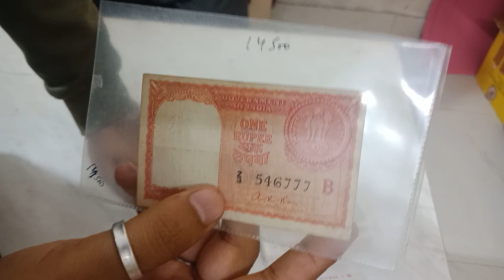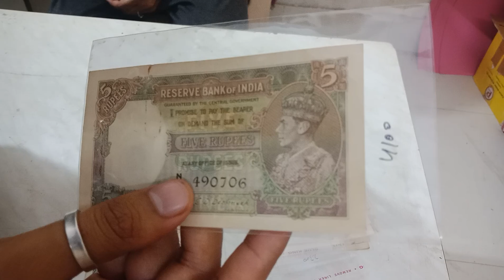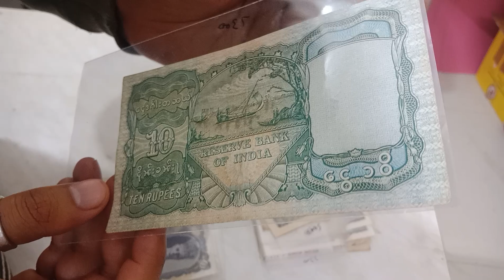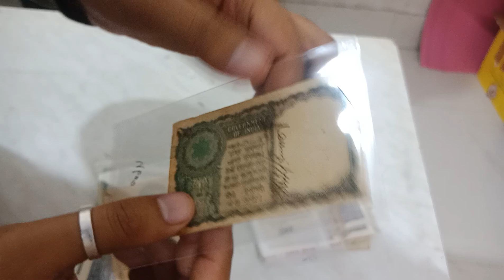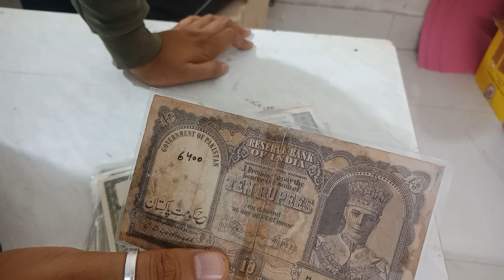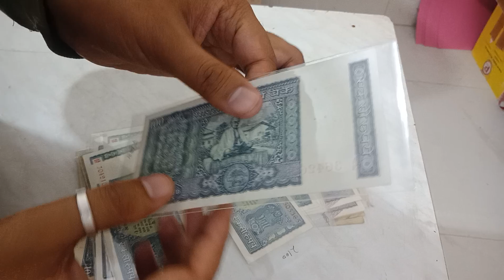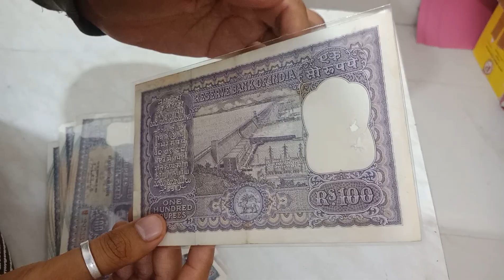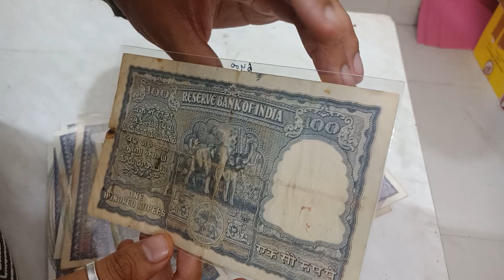Buy Old Indian Notes And British Indian Notes @ Reasonable Price